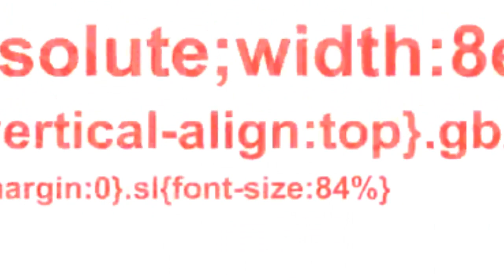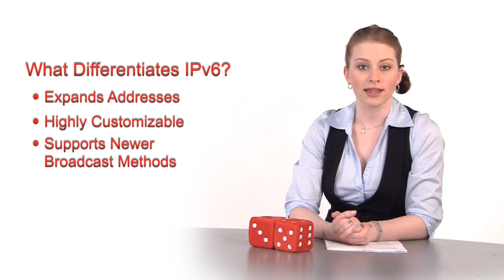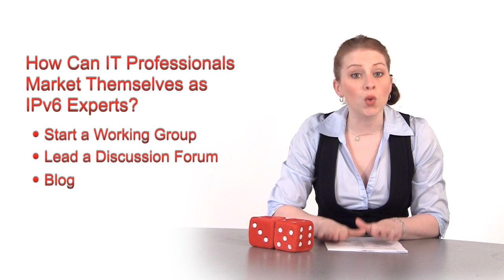DiceTV: Watch for Jobs Needing IPv6 Expertise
The global supply of IP addresses will run out between 2011 and mid-2012.  That means companies and government agencies will convert to a new Internet protocol, IPv6, which will create lots of opportunities for tech professionals who know their way around.